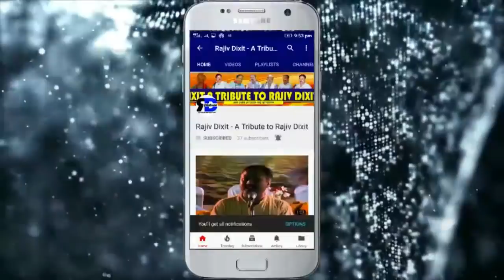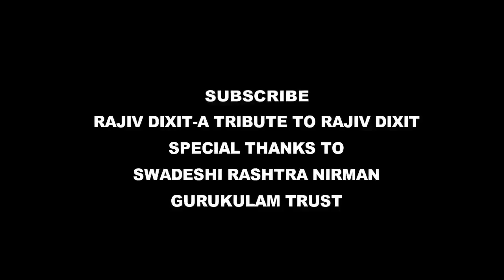Rajiv Dixit- BEED VYAKHYAN- NEW FULL LECTURE ON HEALTH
ये व्याख्यान स्वदेशी मेला सेवाग्राम में आदरणीय श्री नितिन भाई के द्वारा उपलब्ध करवाया गया थे और उनका कहना था कि ये व्याख्यान यूट्यूब पर जरूर डाला जाए ताकि सभी इसे भी सुन सकें, उनका बहुत बहुत आभार